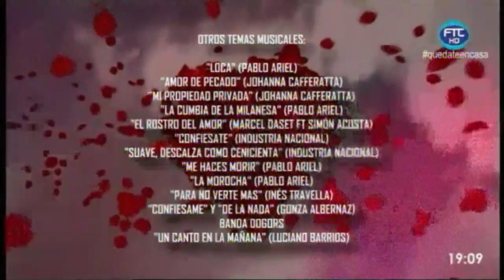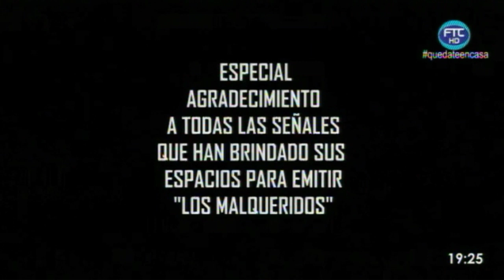❤🎵 Cap. 5 LOS MALQUERIDOS (Imágenes y Tema Principal) | FTC Florida (10-05-2020)